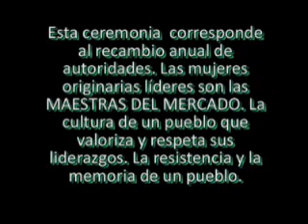MUJERES INDIGENAS - BOLIVIA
Cambio de autoridades en el mercado Uruguay en La Paz, Bolivia. Mujeres líderes aymara. La identidad cultural y la valorización de los liderazgos.